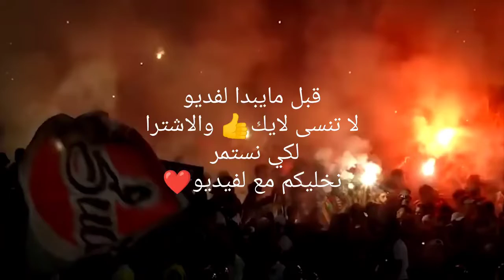يوبي يقصف المترشحين للانتخابات و رئيس الجمهورية تبون 😂🔥😍🇩🇿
youppi x youppi,
youppi x youppi zoro,
youppi clash,
youppi youppi,
youppi klach phobia,
youppi x youppi féminisme,
youppi clash phobia,
youppi klach zako,
youppi album,
youppi artisan,
youppi algerophobie,
youppi algerie,
youppi analyse,
youppi album different,
youppi abdou hk lyrics,
youppi anonyme,
youppie jow radio,
vibes youppie,
youppi big nom,
youppi bad tripe,
youppi big nom reaction,
youppi battle,
youppi big nom lyrics,
youppi bad tripe reaction,
youppi bangladesh,
youppi barbe,
youppi x youppi b,
youppi clash 7liwa,
youppi clash magnum,
youppi clash zako,
youppi clash abdou salam,
youppi clash maroc,
youppi clash lk,
t.o.c youppi,
youppi x youppi c,
youppi doflamingo,
youppi dat ridaa,
youppi different,
youppi djalil taibi,
youppi didin klach,
youppi doflamingo reaction,
youppi da3ach,
youppi dib,
youppi gol d roger lyrics,
live youppi d black,
youppi gol d roger,
d blake youppi,
youppi x youppi d,
youppi espoir,
youppi freestyle,
youppi ft skorp,
youppi foli,
youppi feminisme reaction,
youppi ft,
youppi ft skorp respect reaction,
youppi freestyle jow radio,
youppi feminisme r,
youppi x youppi f,
youppi f,
youppi garra,
youppi gaara reaction,
youppi gara reaction,
youppi gold roger,
youppi garra reaction,
youppi gaara lyrics,
youppi gaara parole,
youppi garra lyrics,
youppi x youppi g,
youppi hashirama,
youppi hashirama reaction,
youppi harga,
youppi hashirama lyrics,
youppi hakika,
youppi hassebni lyrics,
youppi hashirama parole,
youppi harb,
h klach youppi,
youppi x youppi h,
youppi irhab,
youppi instrumental,
youppi itachi remontada,
youppi inchaouh reaction,
youppi itachi lyrics,
youppi itachi remontada reaction,
youppi jow radio,
youppi jow radio mama,
youppi jow radio reaction,
youppi jow radio ramage,
youppi joe radio,
youppi jow radio clash phobia,
youppi jow radio clash phobia reaction,
youppi klach magnum,
youppi klach massita,
youppi klach 7liwa,
youppi klach maroc,
youppi klach 7liwa reaction,
youppi klach sosh,
zed k youppi,
youppi vs zed k,
youppi x youppi k.o,
youppi clash l-k,
youppi x youppi k,
youppi last messages,
youppi lyrics,
youppi live clash phobia,
youppi la cambusa lyrics,
youppi lanonim,
youppi last message 2 lyrics,
youppi largo,
youppi lwalida,
l'anonyme youppi battle,
youppi maladie,
youppi mama,
youppi miracl,
youppi miracle reaction,
youppi magnum,
youppi miracle lyrics,
youppi message,
youppi maladie reaction,
youppi x youppi m,
youppi nostalgie,
youppi naigra,
youppi nostalgie reaction,
youppi naigra reaction,
youppi nostalgie lyrics,
youppi nouveauté 2021,
youppi officiel,
youppi og,
youppi old school,
youppi officiel vibes,
youppi oficial,
youppi omg,
youppi og ma life,
youppi officiel miracle,
youppi t.o.c lyrics,
youppi phobia,
youppi police,
youppi pauvrichess,
youppi piranha 3 lyrics,
youppi piranha 1 lyrics,
youppi piranha 2 lyrics,
youppi palestine,
youppi piranha lyrics,
youppi x youppi p,
youppi quran,
youppi x youppi al qahtani,
youppi redaction,
youppi remontada,
youppi rhythm,
youppi rampachine,
youppi ridaa,
youppi ray talf,
youppi reaction palestine,
youppi ramage,
youppi x youppi r,
youppi scorp,
youppi story,
youppi stadi,
youppi saint valentin lyrics,
youppi sghir,
youppi studio,
youppi slowed,
youppi souvenir,
youppi s corp,
youppi x youppi s,
youppi tabla,
youppi toys lyrics,
youppi tooz,
youppi tech,
youppi teach lyrics,
youppi tech reaction,
youppi timsah,
youppi toys تحليل,
youppi x youppi t.o.c,
youppi x youppi t,
t flow clash youppi,
youppi x youppi reaction usa,
youppi wake up,
youppi vs phobia,
youppi vibes reaction,
youppi vs 7liwa,
youppi vibes lyrics,
youppi vibes مشاعر,
youppi vs massita reaction,
youppi vs abdeslam,
youppi verite paroles,
youppi x youppi v,
youppi walida,
youppi wled,
youppi weed,
youppi win,
youppi weld lgriya,
x youppi x,
x youppi x zoro,
reaction youppi x youppi,
youppi x youppi miracle,
youppi x youppi vibes,
youppi x youppi doflamingo,
youppi x youppi gaara,
youppi x youppi klach phobia,
youppi youppi reaction,
youppi youppi zoro,
youppi youppi 2021,
youppi youppi klach phobia,
youppi youppi miracle,
youppi youppi last message,
youppi youppi ya wled,
youppi zoro lyrics,
youppi zero reaction,
youppi zman lyrics,
youppi zoro instrumental,
youppi zoro parole,
youppi zoro تحليل,
youppi zako jow radio,
youppi zéro,
youppi x youppi z,
youppi 11 minutes,
youppi 10 minutes,
last message youppi 1,
klach youppi 106,
youppi last message 1 parole,
youppi last messages 1 reaction,
youppi clash magnum 1,
piranha 1 youppi lyrics,
youppi 2020,
youppi 2018,
youppi 2016,
youppi 2010,
youppi 2017,
youppi 2021 klach,
youppi 2009,
youppi 2021 klach hliwa,
piranha 2 youppi lyrics,
youppi piranha 2 parole,
youppi last message 2 reaction,
youppi clash magnum 2,
youppi piranha 2 instrumental,
youppi 2 flamingo,
youppi klach magnum 2,
youppi 3andi sahbi,
youppi 360,
youppi x youppi 3icha,
youppi x youppi 3d,
youppi machi 3achra,
youppi x youppi 9oli 3lach,
youppi x youppi klach 3d,
piranha 3 youppi lyrics,
youppi clash magnum 4,